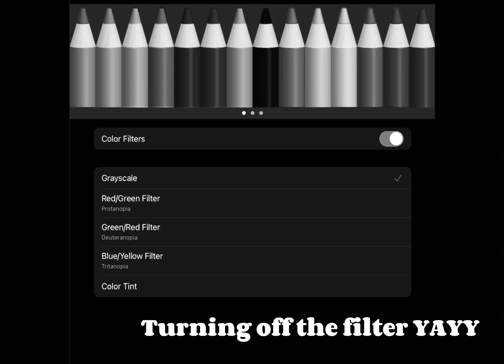Making a MORPH but with a FILTER! Warrior Cats: Ultimate Edition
✨~Welcome!~✨

In this video, I am attempting to make a MORPH in Warrior Cats: Ultimate Edition Roblox without being able to see any colors! I have a grayscale filter on! Will it turn out good?

It's free, it only takes a few seconds, and you can always change your mind in the future!

The original of this trend is by {☆} Golden Star {☆}!!